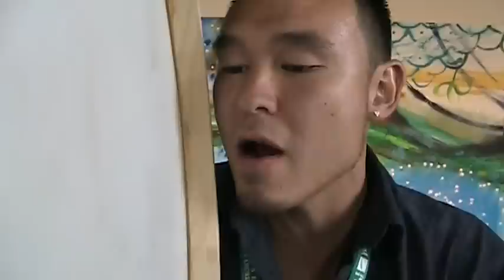Port Townsend Film Festival: Petla Noden Sings Some Songs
Singer/Songwriter Petla Noden sings some songs at the 2012 Port Townsend Film Festival in Stephen Yates' Art Gallery.